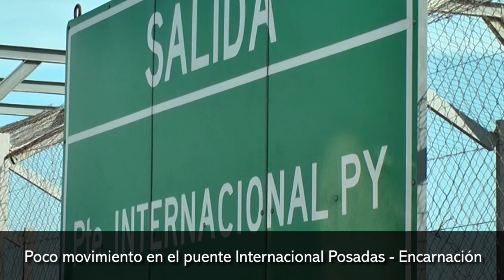Poco movimiento en el puente Internacional Posadas Encarnación